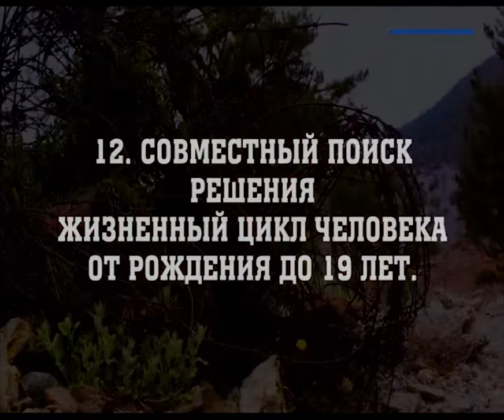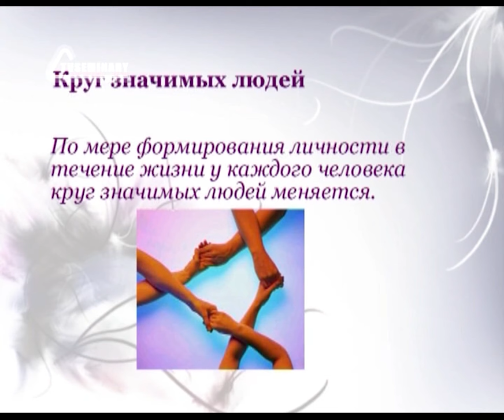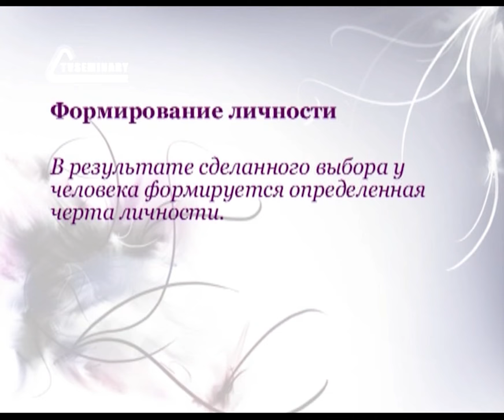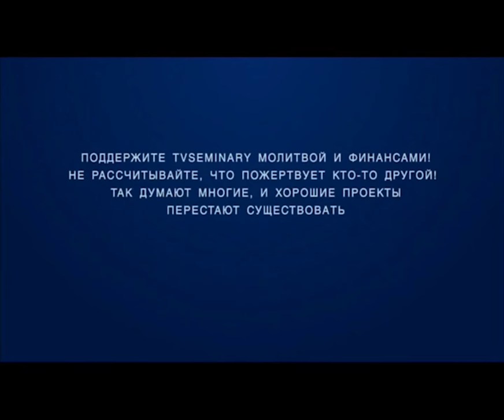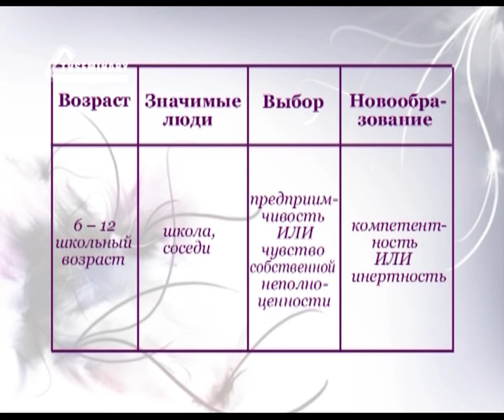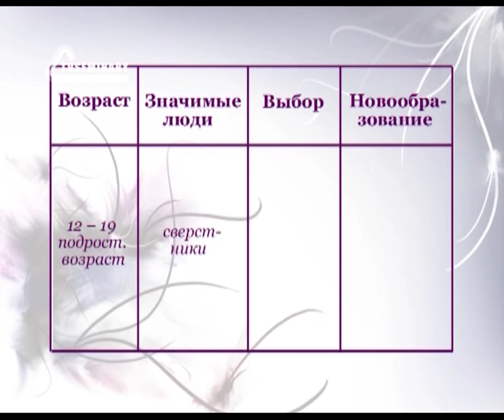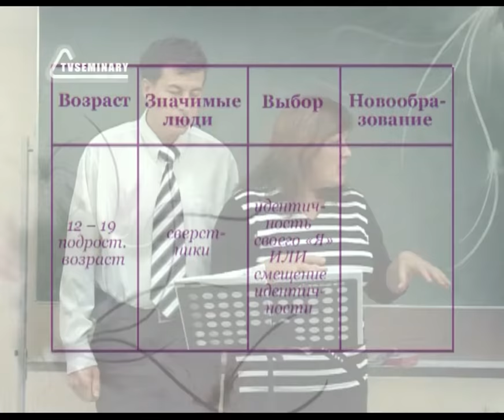PT208 Rus 13 Совместный поиск решения Жизненный цикл человека от рождения до 19 лет